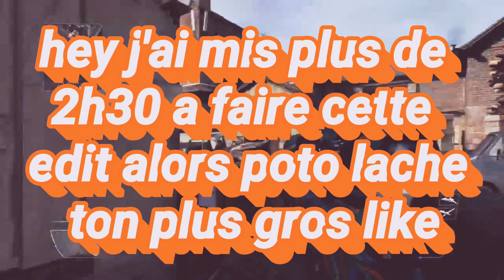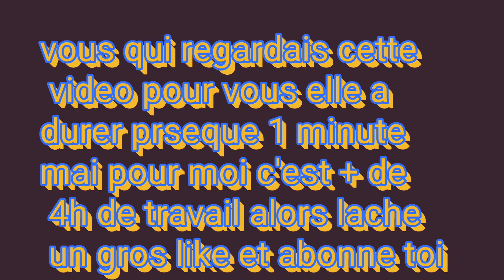Best Edite by GodZzel- DESCRIPTION IMPORTANT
hey hey just pour info GodZzel- se n'est mas moi c'est un amis pour qui j'edite bcp de game car il apprecie mon travail et m'apprend a evoluer peace